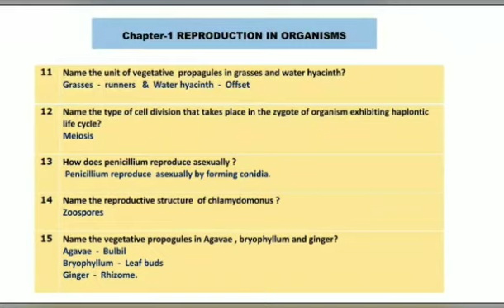NEET Biology FAQs Chapter&Page(NCERT)wise Questions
NEET Biology Questions +Solutions